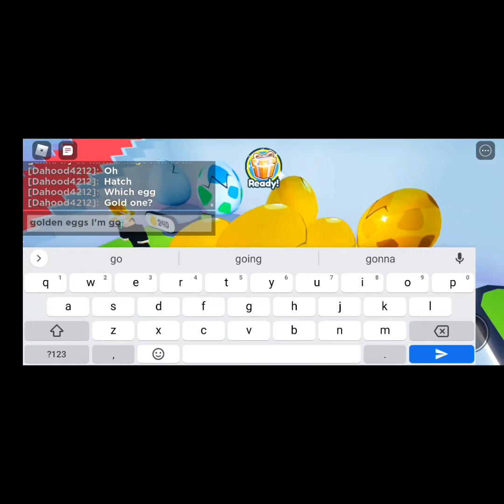today where try to hach another Huge hell rock in Pet simulator x